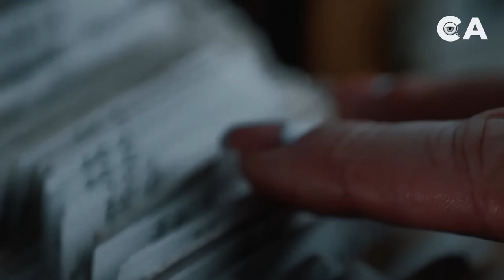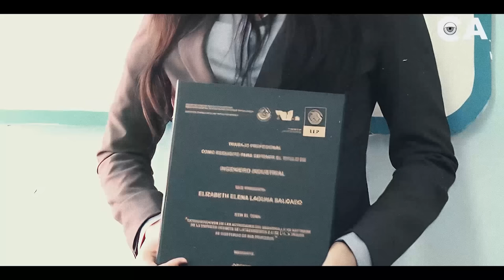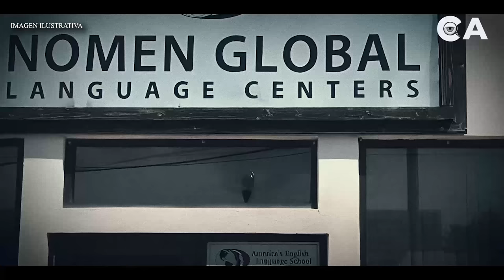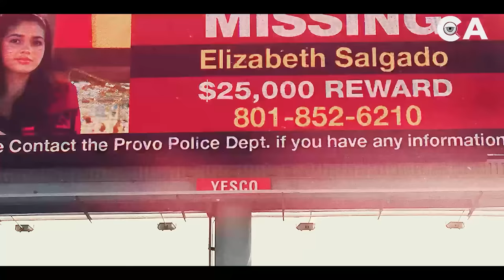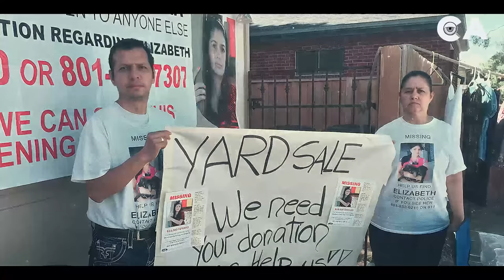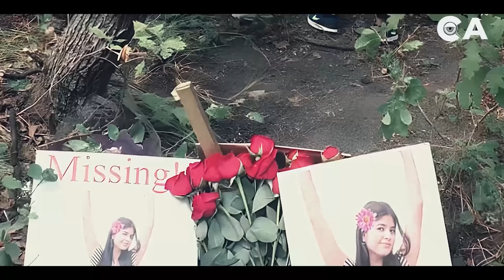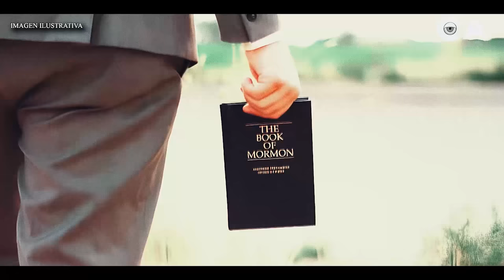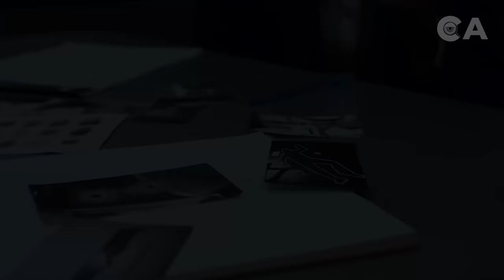La J0VEN MEXICANA que se cruzó con un M0NSTRU0 en Estados Unidos - DOCUMENTAL en español 👁️